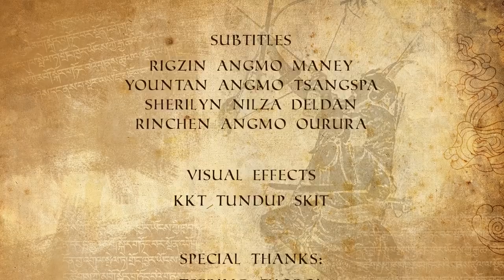KESAR SAGA | Episode 14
EPISODE 14

After Kesar revealed his true-self, Ling-khar ser rGu at last, makes the much-anticipated wedding announcement!! Fulfilling various herculean tasks as demanded by Yab Stonba, the crowd too has realised that Kesar indeed is the one and only for the most gorgeous Cho-cho Dugu! Meanwhile, Balu Tung-Tung has no time to spare and must make this wedding ceremony grand and successful, something never seen or heard of before! An event so splendid and regal, that would be narrated with awe even for centuries to come! The wedding guests have started pouring in from all the directions with great pomp & show, love and merrymaking is in the air! Kesar's relatives and fellow villagers couldn't be any prouder! Cho-cho's happiness knows no bounds, while cupid arrows and blessings are being shooted from the heavens above, the stars and planets too are shimmering for this special union! After so much of trouble and baffling situations to find the one true love, can we finally sigh in relief and declare this as the 'happily ever after'?

An Initiative of Live To Love India & Young Drukpa Association, Ladakh

KESAR SAGA- Narrated by Padma Shri Morup Namgyal

This series of episodes on the enchanting story of rGyalam Kesar of Ling narrated by the renowned and most esteemed figure of Ladakh, Padma Shri Morup Namgyal is an initiative of the aforementioned organisations in its endeavour to digitally document oral traditions and folklores as a part of the heritage preservation project which are on the verge of extinction today.
Documentation of such oral narratives has become exceedingly important than ever. Western influence and changing lifestyles calls for our immediate attention as the traditional medium of oral transmission of these stories across generations have ceased in present times.

Director and Editor: Sonam Gurmet Kasa
Sound Design: Nawang Phuntsog
Camera: Nawang Phuntsog, No Kunzang, Pa Thinles Wanla
Subtitles: Rigzin Angmo Maney, Yountan Angmo Tsangspa, Sherilyn Nilza Deldan, Rinchen Angmo Ourura
Visual Effects: KKT Tundup Skit
Special Thanks: Tsering Chorol, Dorje Namgyal Phyang, Stanzin Dolker, Dolma Tsering

Kesar Saga:
The saga of Ling rGyalam Kesar has been orally transmitted across generations since time immemorial. The ancient Himalayan kingdoms had their own versions of the captivating adventures of the Kesar and his entourage. In this series of Kesar Saga, we bring you the version as heard and learned throughout his life by the most renowned, experienced and exceptional figure of the Ladakhi culture and identity, Padma Shri Morup Namgyal. The facts, figures and information shared in these series are solely derived from his recollection and exemplary memory narrated via his sublime art of storytelling.

About the Narrator:
Morup Namgyal is a prominent figure from Ladakh, India in the field of Music and Dramatics. A recipient of 'Padma Shri', one of India's  highest civilian honour, he has been actively engaged in promoting and reviving the unique and rich culture and traditions of Ladakh since the 1960's. In this series of Kesar Saga, he brings out his outstanding skills as a narrator and storyteller.